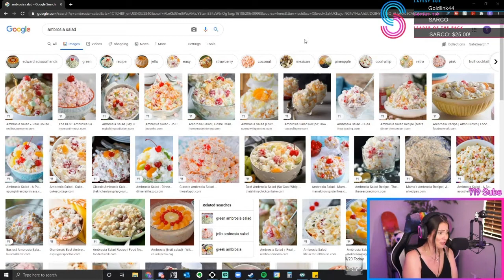SheSnaps - Stream Recap 2021 | April - Part 1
Hello friends - Happy Today! For this recap episode, we have a collection of clips & shenanigans from stream during the first half of April!

Jessy "SheSnaps" « ☮ » Mind of Snaps
Mindfulness & Mental Health Advocate

««« CONTENT & SOCIAL MEDIA LINKS »»»

Snap Pack, Best Pack!

Video Editing, Thumbnail, & Content Management by Amber & Daniel of The Endlessly Co.